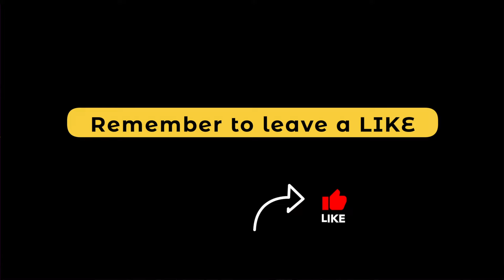"Chill" Rap Beat | Old School Hip Hop Instrumental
Chill Rap Beat | Old School Hip Hop Instrumental - Real Chill Rap Beat "Chill" | Old School Hip Hop Instrumental ( (Real Chill Old School Hip Hop Instrumentals)
✘ Rap Dogs hip hop beats and hip hop instrumentals. Real Chill Old School Hip Hop Instrumentals Rap beat

Free Trap Beat 2021
Free Rap Beat 2021
Cat. RT04-09